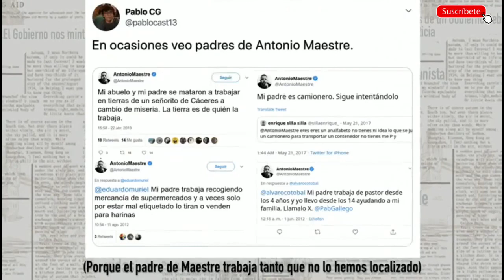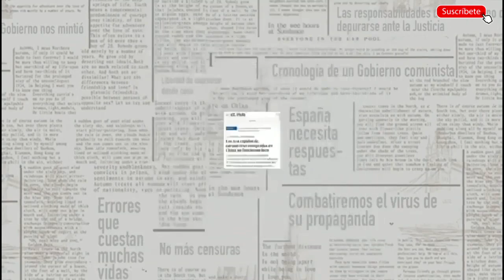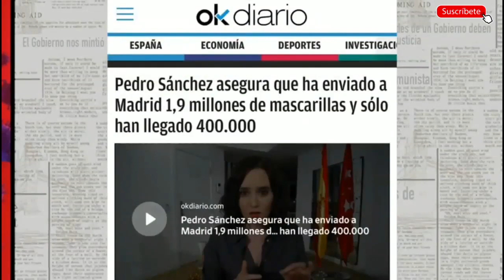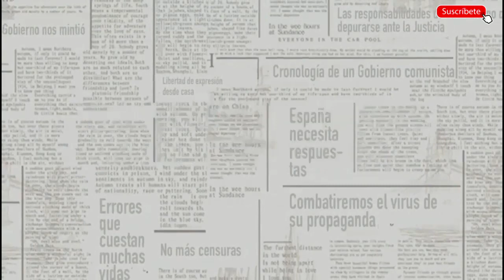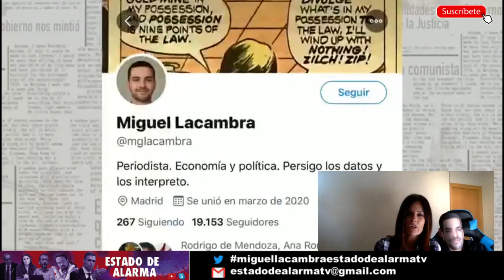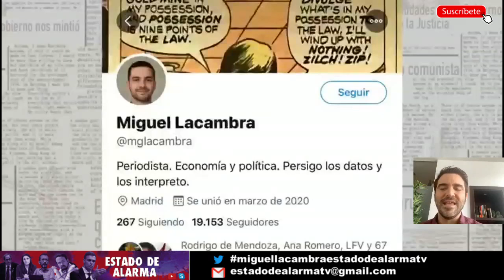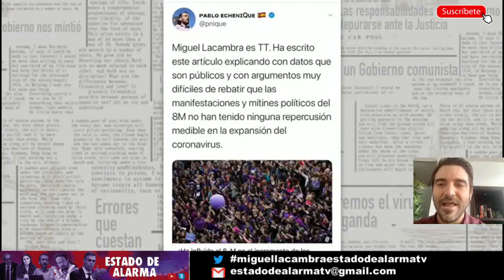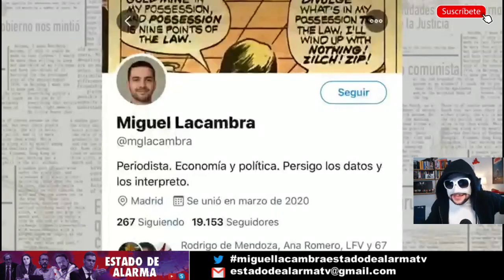Coronavirus: ¿Por qué España tiene más muertos que China? - Las CLAVES en este programa especial